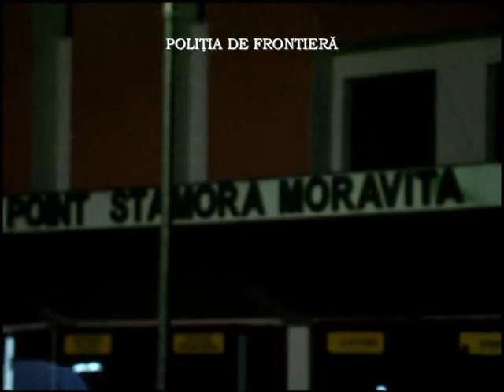Fumul de la tigara de contrabanda nu ucide. La Moravita...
Poliţiştii de frontieră de la Sectorul Poliţiei de Frontieră Moraviţa au descoperit ascunse şi nedeclarate, în locomotiva unui tren internaţional şi în autoturismul unui cetăţean român peste 5100 pachete ţigări, ce urmau a fi comercializate în ţară.